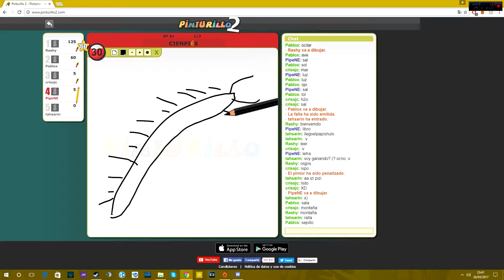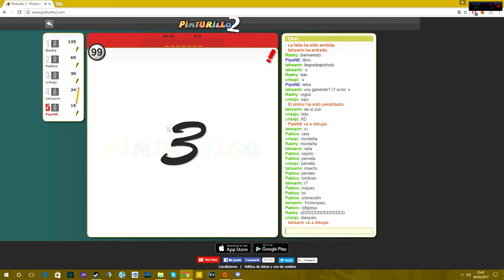Milpies| Los RataÑÉ